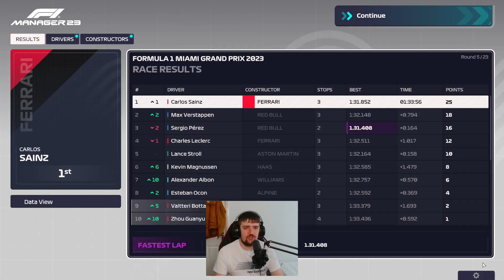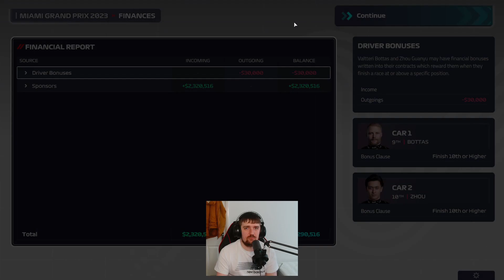INSANE Drive from Valtteri Bottas! F1 Manager 23 Career Mode #5 - Alfa Romeo F1 Road To Glory!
Bottas has brought it in Miami! With an INSANE Drive!

But where can he finish?

It is safe to say we are starting from the bottom!